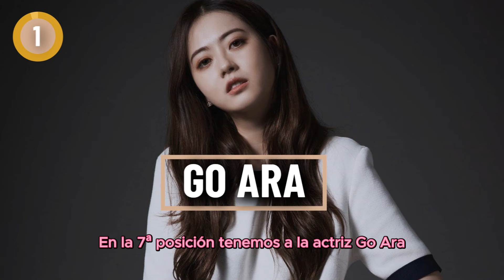7 PEORES Actores Coreanos de 2023 | Te Sorprenderás 😱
◥◣◥◣◥◣ BIENVENIDOS◥◣◥◣◥◣

¡Hola bienvenidos a un nuevo video! Como es habitual, la séptima edición de los Premios Sanddalki nombró lo peor del cine coreano de 2023, siete actores se llevaron el premio por ser los "peores actores" del país surcoreano.

Lista en tiempo de Reproduccion:
0:00 Presentación
0:30 GO ARA
1:18 KIM HYE SOO
2:00 PARK SEO JOON
3:19 PARK SUNG WOONG
4:12 YURA
5:10 HA JUNG WOO
6:07 HAN HYO JOO
7:27 Finalización